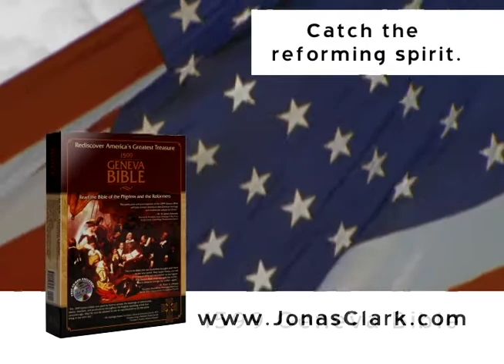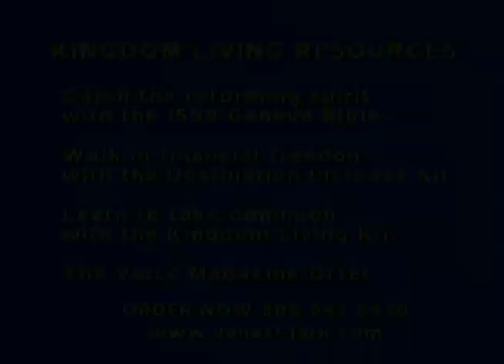Conquering Imaginations, 5 of 5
God gave us an imagination for a purpose and the devil uses it against us. Find out how to win the war and become all that God created you to be and to do. Win the war today!

Please "like" this video on Facebook, tweet about it on Twitter, and share through other social media. Thanks.